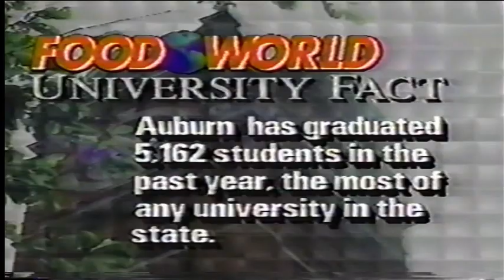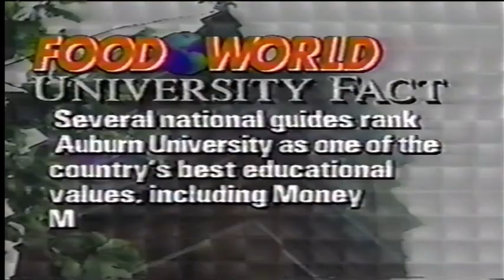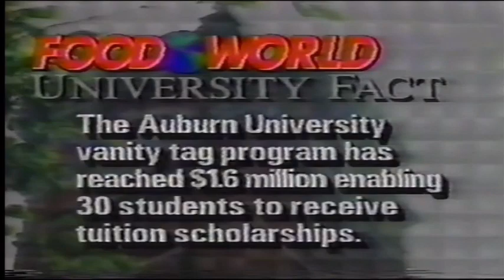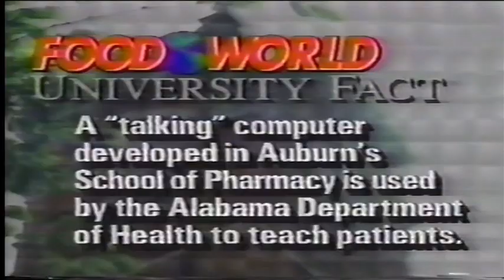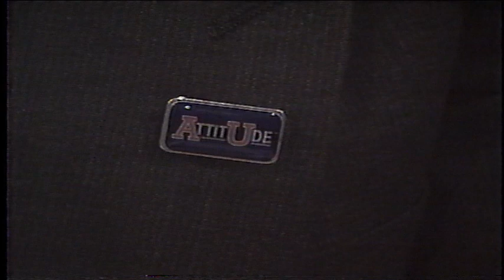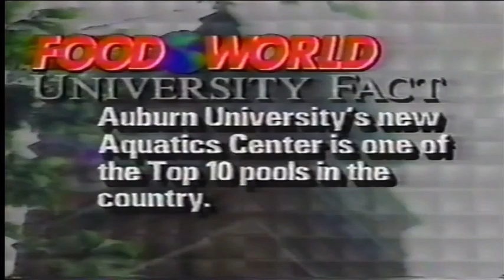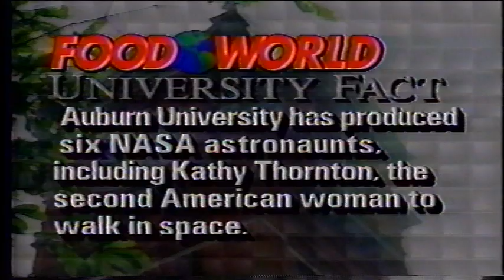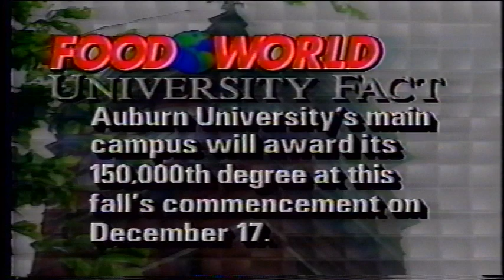Auburn Football Review 1993 - COMPLETE SEASON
00:00 - Ole Miss
21:29 - Samford
42:44 - LSU
1:01:40 - Southern Miss
1:23:03 - Vanderbilt
1:43:25 - Mississippi State
2:04:38 - Florida
2:25:32 - Arkansas
2:47:10 - New Mexico State
3:08:11 - Georgia
3:29:13 - Alabama